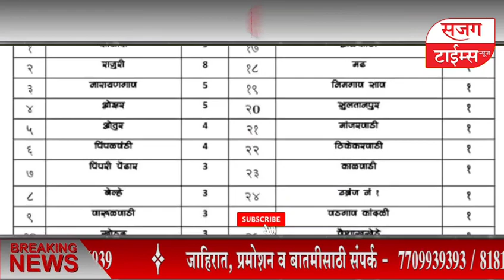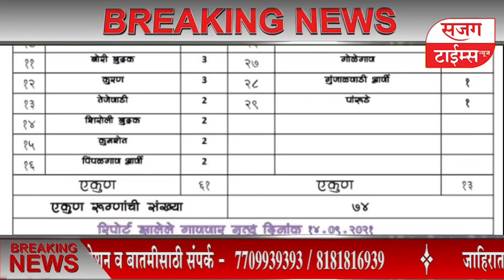जुन्नर तालुक्यात ७४ रुग्णांची वाढ I ९७ रुग्णांची कोरोनावर मात I नागरिकांनो काळजी घ्या I Sajag Times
चिंताजनक बातमी I जुन्नर तालुक्यात ७४ रुग्णांची वाढ तर ९७ रुग्णांची कोरोनावर मात I Sajag Times I

coronavirus,
corona song,
corona update,
corona news,
coronavirus song,
corona drawing,
coronavirus drawing,
corona vaccine,
corona news today's update tamil,
corona awareness drawing,
corona awareness video,
corona awareness song,
corona animation,
corona advertisement,
corona antigen test,
corona app,
corona awareness slogan in tamil,
a corona table,
कोरोना की तीसरी लहर,
कोरोनाची लक्षणे,
कोरोना वायरस पर निबंध,
कोरोना अपडेट,
कोरोना पर निबंध,
कोरोना वायरस व कोरोना लस यांच्यातील संवाद,
कोरोना की तीसरी लहर कब आएगी,
कोरोना song,
कोरोना सॉन्ग,
कोरोना bhajan,
कोरोना se bachne ke upay,
कोरोना वायरस bhajan,
कोरोना comedy,
कोरोना cartoon video,
junnar news,
junnar taluka,
junnar news live,
junnar news today,
junnar status,
junnar alephata,
junnar batmi,
junnar corona news live today,
junnar cha ek number,
junnar caves,
junnar dam,
junnar darshan,
junnar live news,
junnar live
sajag times,
Sajag times news,
Sajag times junnar,
Sajag times live,
sajag times live news,
sajag times latest news,
sajag times breking,
sajag times news live,
breaking news,
a breaking news,
breaking news breaking news,
breaking news today live,